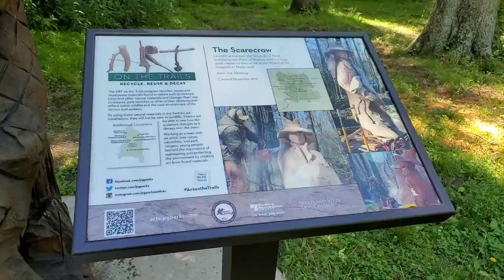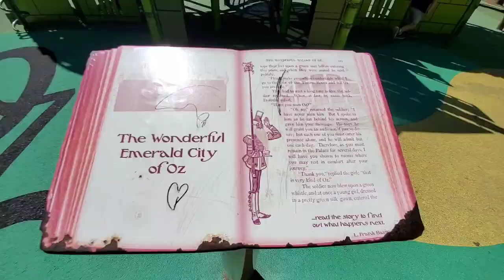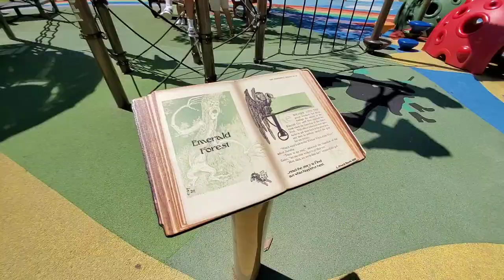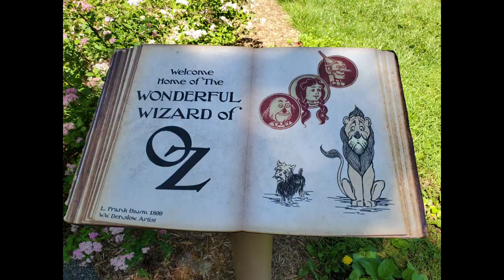Wizard of Oz-themed playground Watkins Regional Park in Prince George’s County in Maryland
Watkins Regional Park in Prince George’s County in Maryland is no ordinary park. Not only can your kids explore the beautiful nature, they can also play at a Wizard of Oz-themed playground (one of the best in the area!), ride an antique carousel and maybe get in a game of mini-golf. You can easily spend an entire day here, but still not get to do it all! We carved out the best spots to hit on your family's next trip.

Famous to Watkins Regional Park is an amazing Wizard of Oz-themed playground. How do you find it? Follow the Yellow Brick Road, of course! Then, pass under the rainbow to experience all Oz has to offer. The slides are a pair of giant ruby red slippers, while the climbing structures take the form of an emerald-green palace, the State Fair and even an old-fashioned barn. Munchkin Land is there too in the form of a smaller climbing area. Kids can also enjoy playing in Auntie’s Em’s house and running around the rainbow track on the perimeter of the playground.